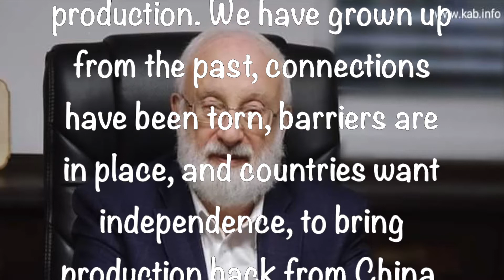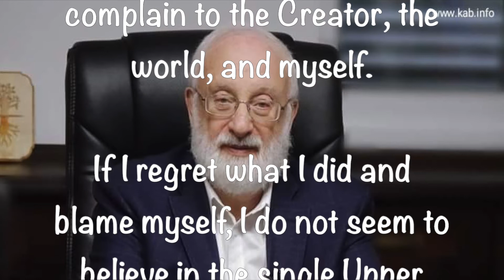Tweets By Dr. Michael Laitman ~ June 15 2020